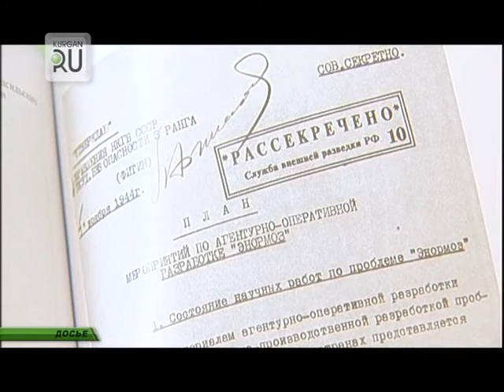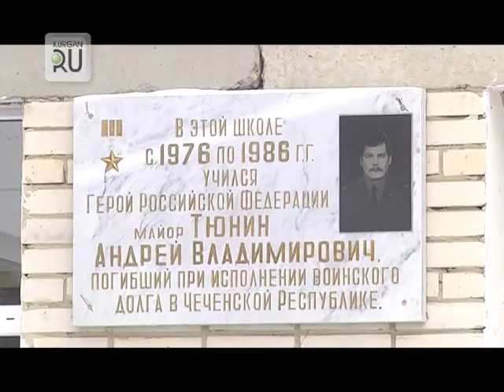Курганские чекисты отметили юбилей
Управлению ФСБ России по Курганской области исполнилось 75 лет.